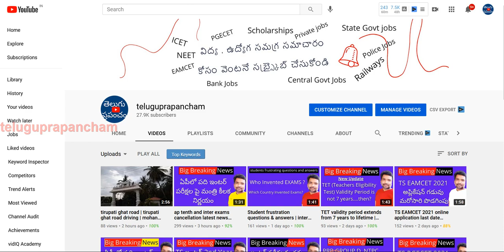jagananna vidya deevena 2nd installment release date 2021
Hi, know the latest updates on jagananna vidya deevena 2nd installment release date 2021.